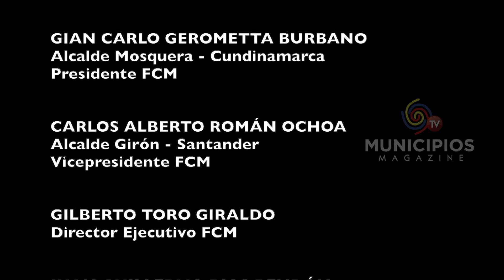TV MUNICIPIOS - EN MOSQUERA–CUNDINAMARCA SE PONDRÁ EN MARCHA EL PROYECTO DE RECUPERACIÓN DEL HUMEDAL